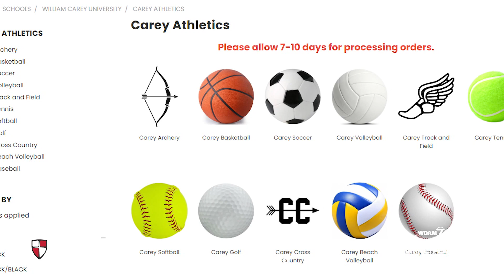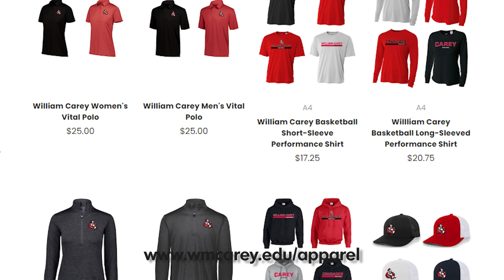WDAM Interview Segment - William Carey University - PBM: William Carey Wednesdays [8/23/23]